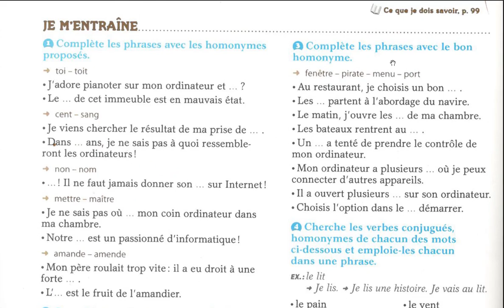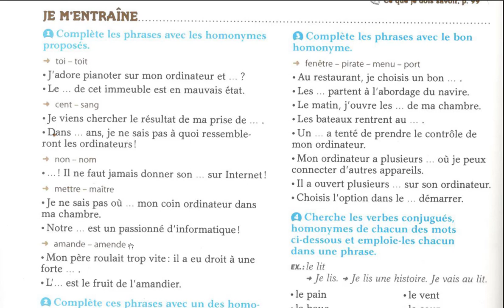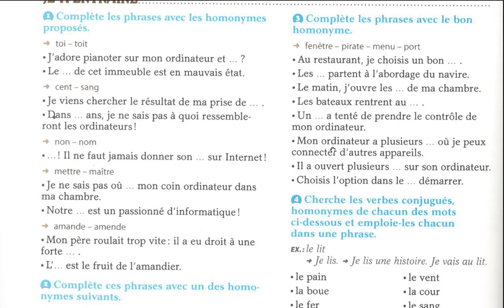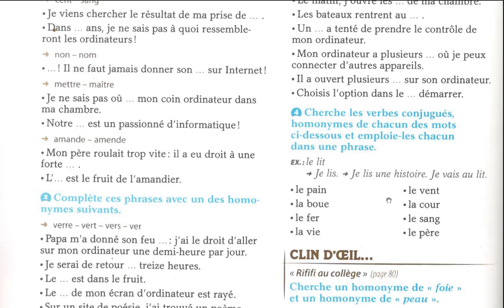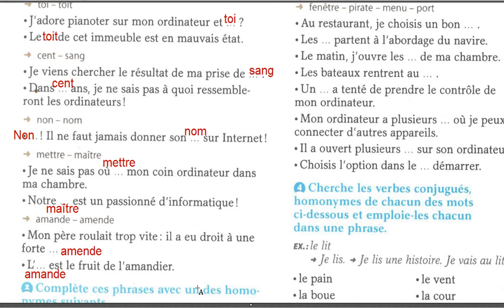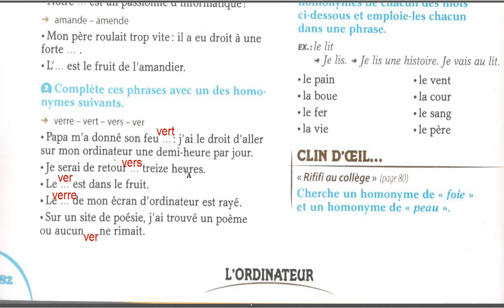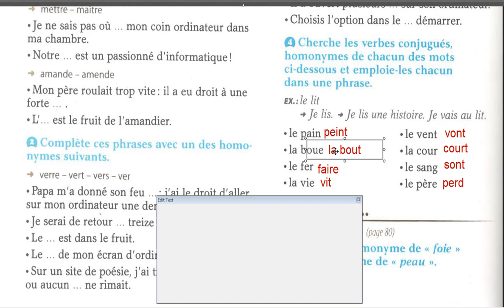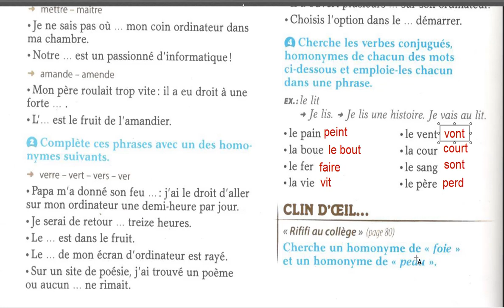Homonyme cours mérite d'être vu plusieurs fois